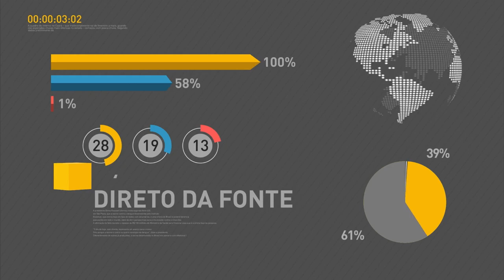Empresários apresentam propostas do setor da indústria a Temer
REPÓRTER NBR 18H - 08.07.16: A educação vai ganhar mais um reforço. Serão R$ 581 milhões que vão para universidades e institutos federais. Desde o dia 13 de maio o total de repasses ultrapassa R$ 1,5 bilhão.  Empresários apresentaram hoje ao presidente em exercício Michel Temer as propostas do setor da indústria. Policiais e bombeiros militares inativos a menos de cinco anos poderão compor a Força Nacional.